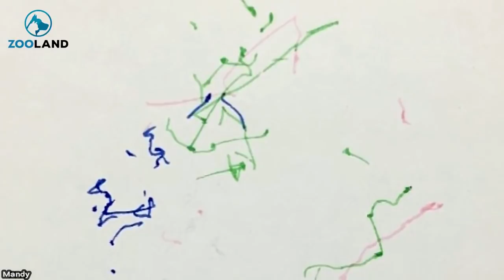A Giant Stag Beetle Is Somehow Becoming A World Famous Artist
One thing that pet owners love to do with their furry friends is teach them how to perform all sorts of cute tricks. Most dogs learn “sit” and “stay,” and even some cats know how to follow basic commands.

However, there are plenty of other pets who are just as able to learn tricks as your average dog or cat. In fact, some of the pets in question aren’t even animals at all!

When a young woman named Mandy moved to a new country, she was eager to adopt a pet of her own to keep her company. However, she had no idea that the one she found would have such amazing tricks up its sleeve…